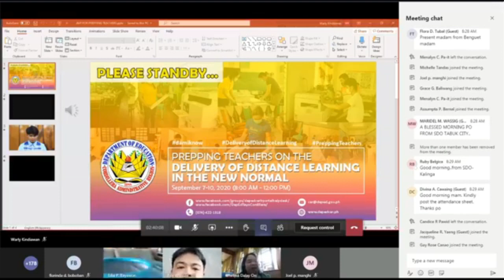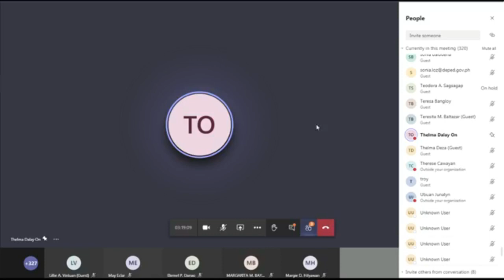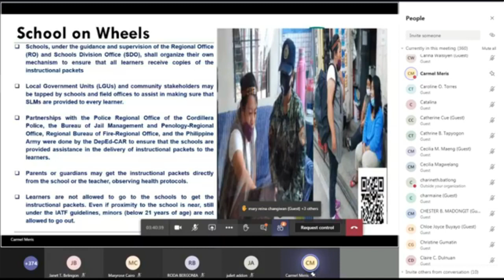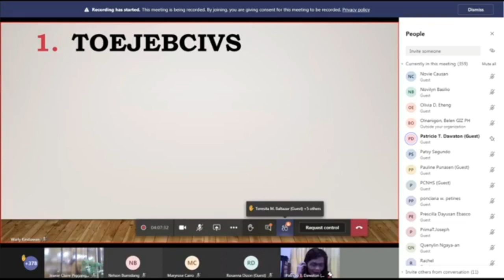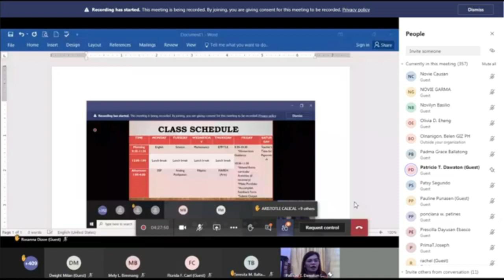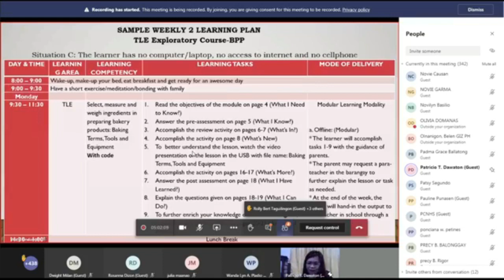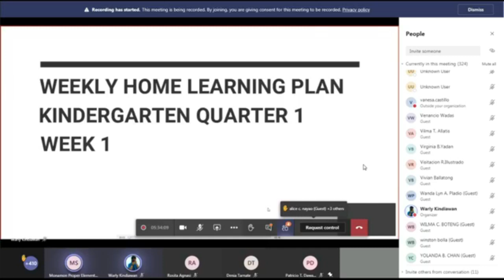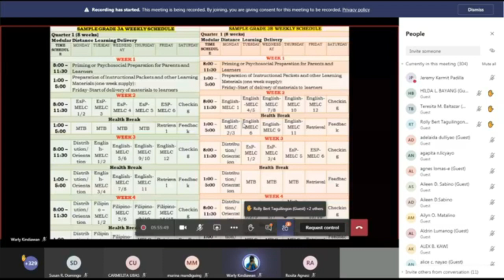Prepping Teachers on the Delivery of Distance Learning in the New Normal - Day 1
An endeavor that aims to ensure teacher's competence on developing weekly home learning plan that is aligned on the self-learning module in the delivery of distance learning in the new normal.